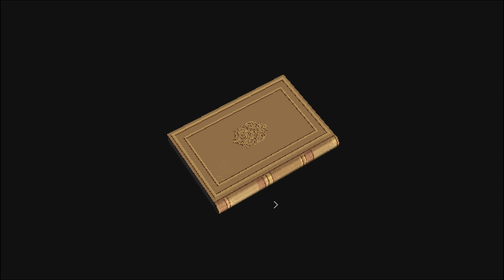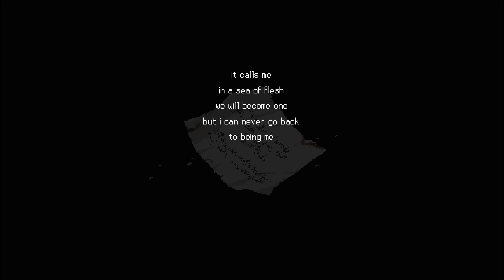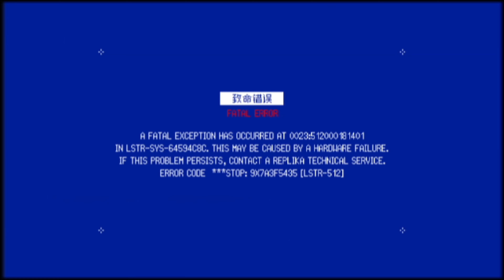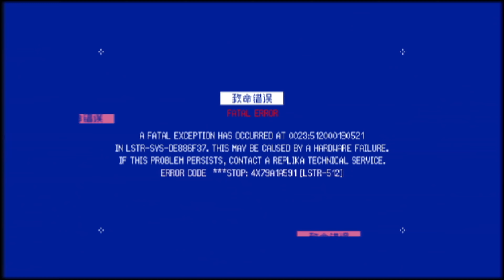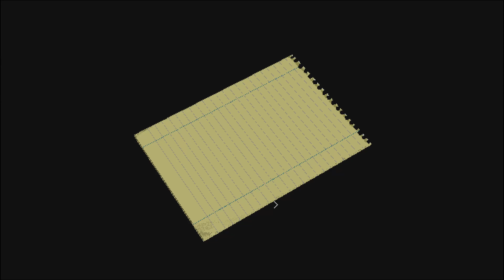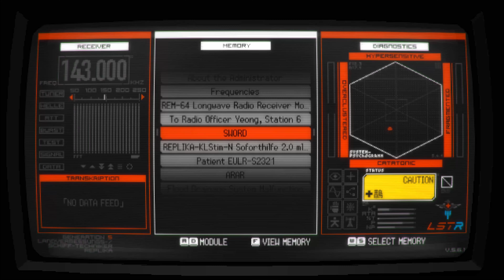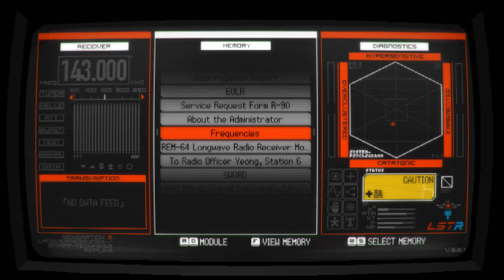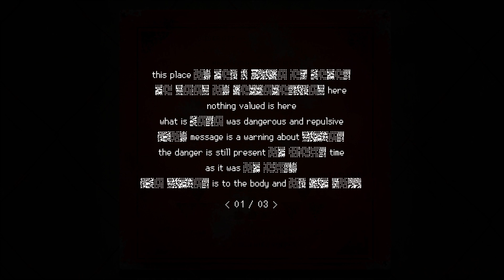SIGNALIS ( ( (💓) ) ) Persi in un BUCO DI CARNE PULSANTE!! Pt. 7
Benvenuti nel mondo oscuro e affascinante di Signalis, un avvincente gioco horror che mette alla prova la tua capacità di sopravvivenza. Esplora un futuro post-apocalittico, affronta creature spaventose e svela i segreti di Signalis. Sei pronto per l'emozionante viaggio di Elster alla ricerca della verità?

Welcome to the dark and captivating world of Signalis, an thrilling horror game that tests your survival skills. Explore a post-apocalyptic future, battle terrifying creatures, and unveil the secrets of Signalis. Are you ready for Elster's thrilling journey in search of the truth?